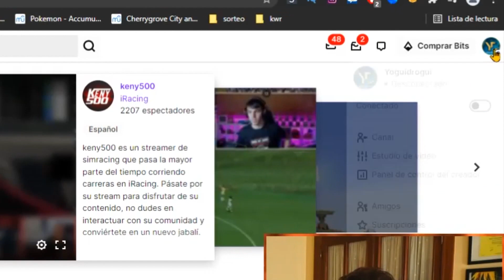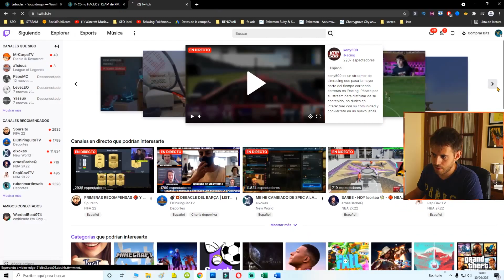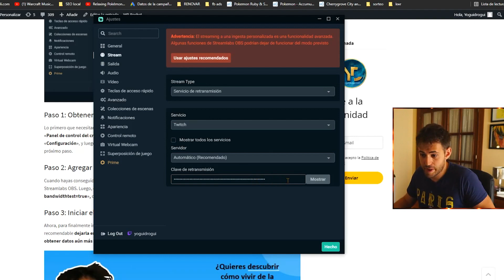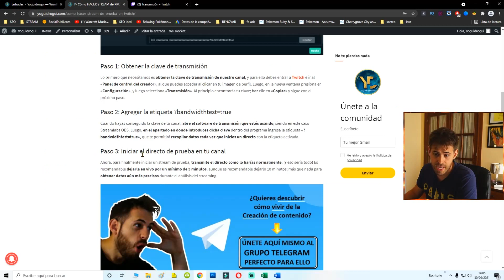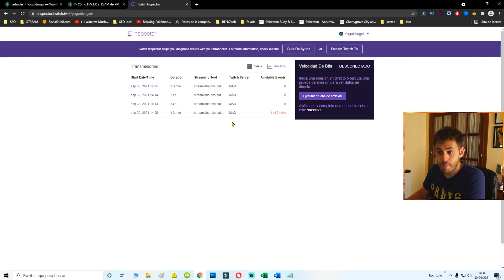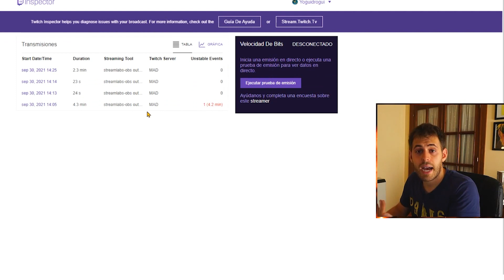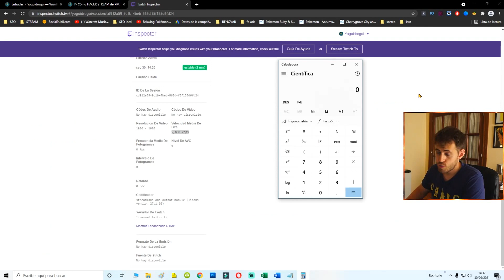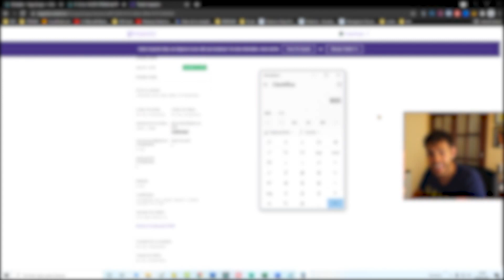APRENDE cómo hacer STREAM de PRUEBA en Twitch con OBS o Streamlabs Obs ☝ (FÁCIL)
🔶 Cuando eres streamer debes asegurarte de dar a tus espectadores contenidos de ✅ calidad, y para evitar cualquier contratiempo que pueda surgir durante la transmisión en vivo, es recomendable hacer algunas pruebas previas al streaming. Es por eso que hoy te mostraremos cómo hacer un stream de prueba en Twitch.

🔶 SÍNTESIS

Para hacer un directo de prueba en Twitch, deberás realizar 3 pasos:

Paso 1: Obtener la clave de transmisión
Lo primero que necesitamos es obtener la clave de transmisión de nuestro canal, y para ello debes entrar a Twitch e ir al «Panel de control del creador», al que puedes acceder al clicar en tu imagen de perfil. Luego, en la nueva ventana presiona en «Configuración», y luego selecciona «Transmisión». Al principio encontrarás tu clave; haz clic en «Copiar» y sigue con el próximo paso.

Paso 2: Agregar la etiqueta ?bandwidthtest=true
Cuando hayas conseguido la clave de tu canal, abre el software de transmisión que estés usando, siendo en este caso Streamlabs OBS. Luego, en el apartado en donde introduces dicha clave dentro del programa ingresa la etiqueta «?bandwidthtest=true», que te permitirá recopilar datos cada vez que inicies un directo con la etiqueta activada.

Paso 3: Iniciar el directo de prueba en tu canal
Ahora, para finalmente iniciar un stream de prueba, transmite el directo como lo harías normalmente. ¡Y eso sería todo! Es recomendable dejarla en vivo por un mínimo de 5 minutos, aunque es recomendable dejarlo 10 minutos; más que nada para obtener datos aún más precisos durante el análisis del streaming.

🔶 ÍNDICE

00:00 - Cómo hacer un directo de prueba en Twitch
01:06 - Paso 1 para iniciar streaming de prueba
01:47 - Paso 2 para crear streaming de prueba
03:22 - Paso intermedio: ajusta el bitratio
03:53 - Paso 3: Emitir hacia el Inspector de Twitch
04:08 - ¿El inspector de Twitch es oficial?
04:50 - ¡Envíame tus preguntas de Twitch!
05:11 - Cómo usar el Inspector de Twitch
06:22 - ¿Qué bitratio poner en OBS Streamlabs?
08:08 - ¡AYUDA! No crezco en Twitch...

¡Querido gamer! 🌿